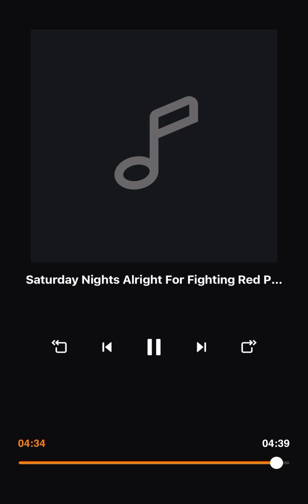Saturday Nights Alright For Fighting (Red Piano Instrumental)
Lyrics:

It's getting late have you seen my mates
Ma tell me when the boys get here
It's seven o'clock and I want to rock
Want to get a belly full of beer
My old man's drunker than a barrel full of monkeys
And my old lady she don't care
My sister looks cute in her braces and boots
A handful of grease in her hair
Oh, don't give us none of your aggravation
We had it with your discipline
Oh, Saturday night's alright for fighting
Get a little action in
Get about as oiled as a diesel train
Gonna set this dance alight
'Cause Saturday night's the night I like
Saturday night's alright alright alright, ooh
Well they're packed pretty tight in here tonight
I'm looking for a dolly who'll see me right
I may use a little muscle to get what I need
I may sink a little drink and shout out she's with me
A couple of the sounds that I really like
Are the sounds of a switchblade and a motorbike
I'm a juvenile product of the working class
Whose best friend floats in the bottom of a glass, oh
Don't give us none of your aggravation
Saturday night's alright for fighting
Saturday, Saturday, Saturday
Saturday, Saturday, Saturday
Saturday, Saturday,
Saturday night's alright
Saturday, Saturday, Saturday
Saturday, Saturday, Saturday
Saturday, Saturday,
Saturday night's alright
Saturday, Saturday, Saturday
Saturday, Saturday, Saturday
Saturday, Saturday,
Saturday night's alright, ooh